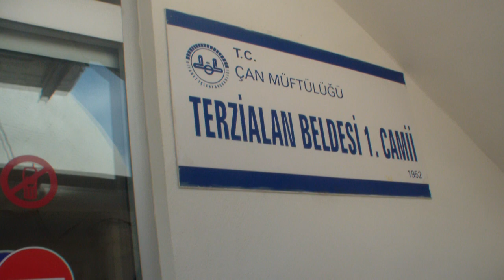2016 | BELDE HAYRINDAN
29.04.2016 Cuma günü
BELDE HAYRINDAN